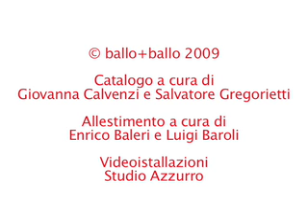ballo+ballo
Il linguaggio dell'oggetto attraverso le fotografie di Aldo Ballo e Marirosa Toscani Ballo.

The Language of the object through the photos of Aldo Ballo e Marirosa Toscani Ballo.

PAC - Padiglione d'Arte Contemporanea - 21 Aprile - 7 Giugno 2009 - Via Palestro 16-14 Milano